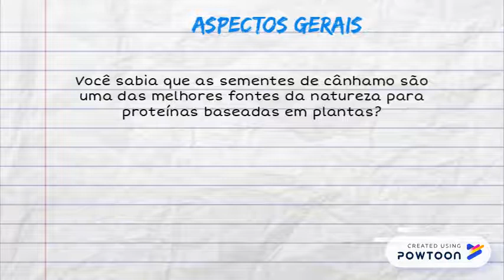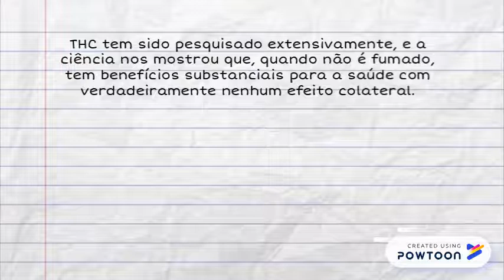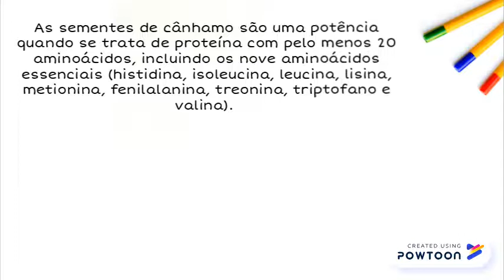Proteína de cânhamo – O que é e 6 benefícios comprovados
x -- Created using Powtoon -- Free sign up -- Create animated videos and animated presentations for free.  PowToon is a free tool that allows you to develop cool animated clips and animated presentations for your website, office meeting, sales pitch, nonprofit fundraiser, product launch, video resume, or anything else you could use an animated explainer video. PowToon's animation templates help you create animated presentations and animated explainer videos from scratch.  Anyone can produce awesome animations quickly with PowToon, without the cost or hassle other professional animation services require.